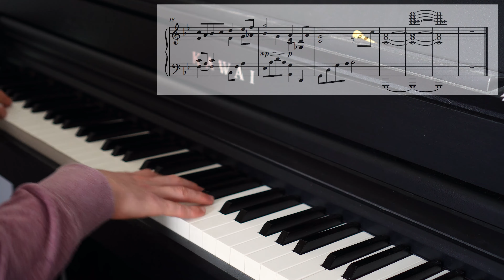Rule of Rose - Piano Etude I (transcription/sheets)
There seems to be a confusion between Piano Etude I and II on Youtube; quite often, the second etude (alse known as "Tuesday") is mentioned as Piano Etude I (also known as "Friday"). Therefore, there are some transcriptions of Piano Etude II, but not of the first one. It seems a few people were asking for it so here it is!

It didn't took very long to learn and record this one, even though I wish the execution was a bit better. I recorded this directly on my Kawai CA-79 because I think it sounds very good and the feedback was better than with a VST.